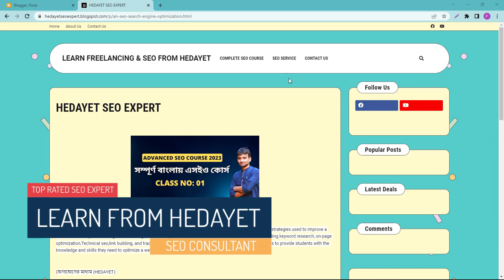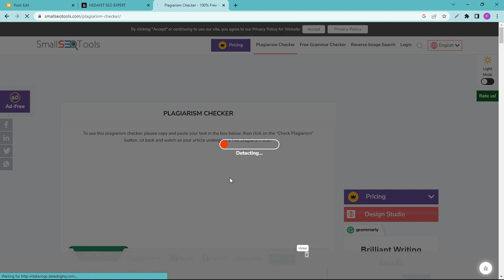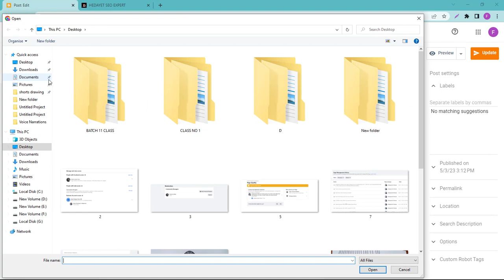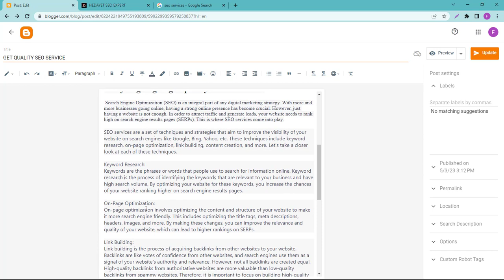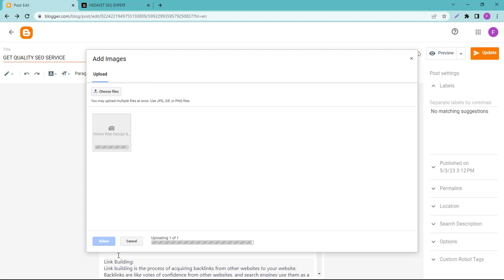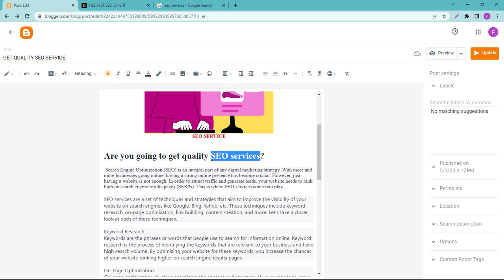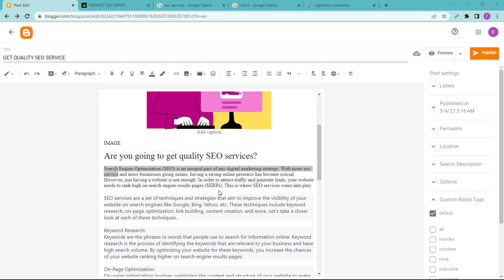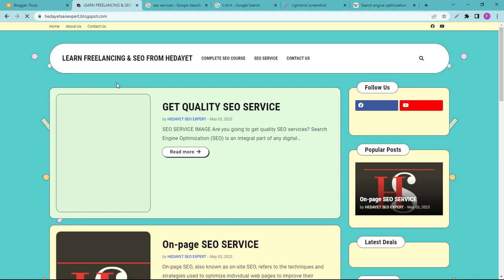How to do On Page SEO for Blogger Website in 2023 | Part 5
On-page SEO (Search Engine Optimization) refers to the practice of optimizing individual web pages in order to rank higher in search engine results and earn more relevant traffic to your website. On-page optimization involves optimizing various elements on a webpage to make it more search engine friendly, such as the title tags, meta descriptions, headers, images, and content.

As a blogger, on-page SEO should be an essential part of your blogging strategy, since it can help your blog posts rank higher in search engine results and increase your visibility and traffic. Here are some tips for optimizing your blog posts for on-page SEO:

Conduct Keyword Research: Conducting keyword research can help you identify the most relevant and profitable keywords for your blog post. Use tools like Google Keyword Planner, Ubersuggest or Ahrefs to identify long-tail keywords that are relevant to your blog post topic.

Optimize Your Title Tag: The title tag is one of the most important on-page SEO elements. Ensure your title is compelling, descriptive, and includes your target keyword(s) towards the beginning of the title.

Meta Descriptions: Write a unique meta description for each blog post, including your target keywords and a brief summary of the content.

Use Header Tags: Use header tags (H1, H2, H3) to structure your content and make it easy for both users and search engines to understand what your blog post is about. Include your target keywords in the headers as well.

Optimize Images: Optimize your images by compressing them, adding alt text, and including descriptive file names with keywords.

Internal Linking: Add internal links to your blog posts that link to other relevant pages on your website. This helps search engines understand the structure of your website and helps users find more relevant content.

Content Quality: Ensure that your blog post is high-quality, informative, and engaging to your readers. Your content should provide value to your readers and answer their questions.

By implementing these on-page SEO best practices, you can increase the visibility and traffic to your blog posts, ultimately driving more engagement and revenue to your blog.